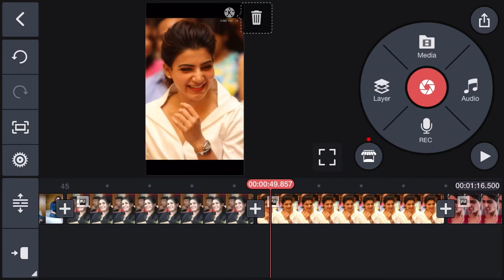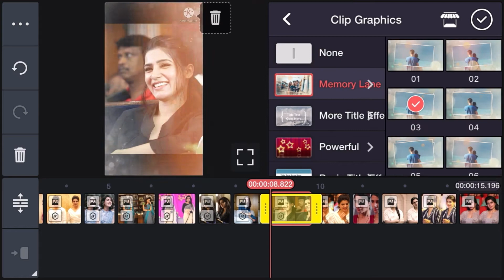How to make Trending WhatsApp status video in kinemaster | Samantha edit | pop editz